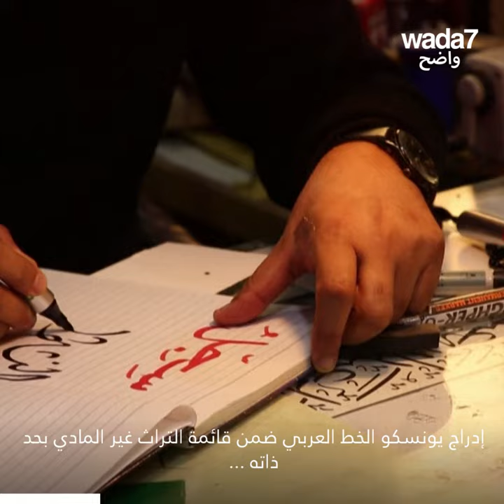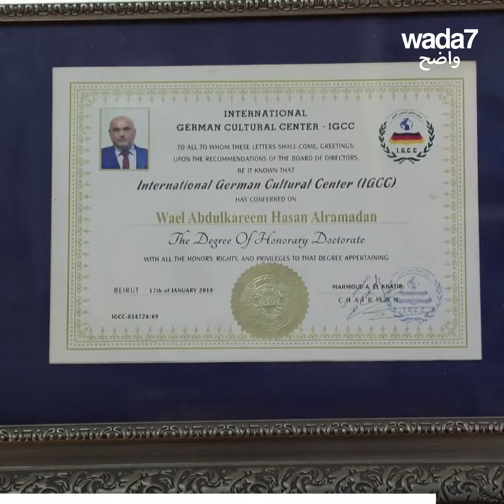هذا العراقي يحاول إنقاذ الخط العربي من الإندثار !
دخل الخط العربي قائمة " اليونسكو " للتراث غير المادي ! هل كنتم تعلمون ذلك ؟ إكتشفوا معنا قصة هذا العراقي الذي سار على نهج أبيه حفاظاً على جمال الحروف العربية !🖋️😍